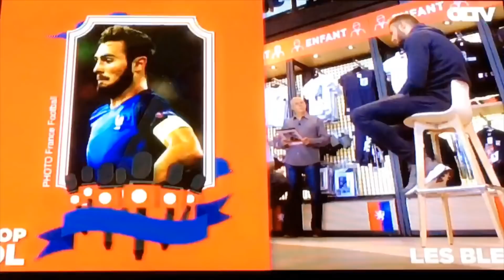OL CONCOURS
Bonjour Emma !

Voici ma candidature qui je l'espère retiendra toute ton attention !

Bon visionnage et allez l'OL !

Tom BONNARD